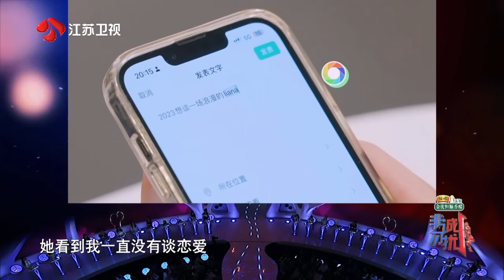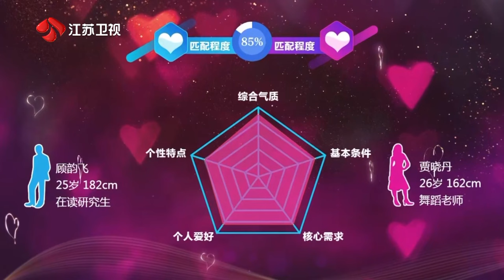非诚勿扰 Part2 男嘉宾觉得在感情中能解决问题很重要，解决问题而不是消耗情绪 20230513